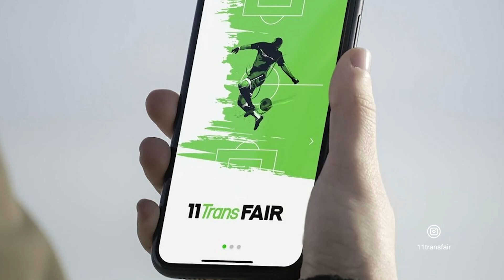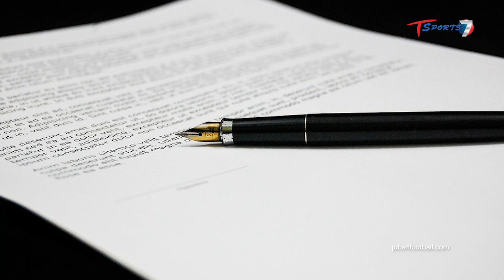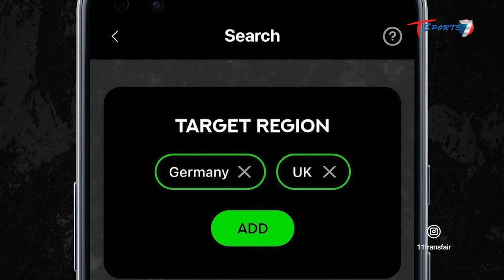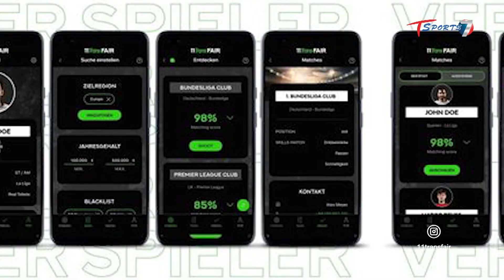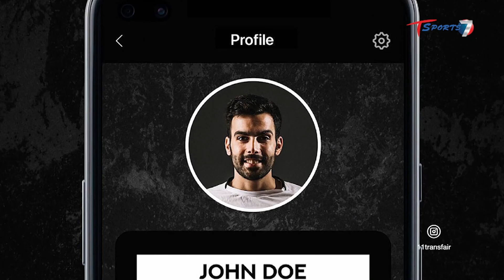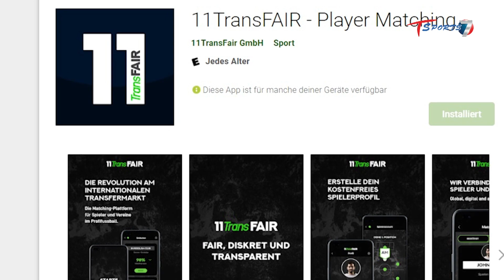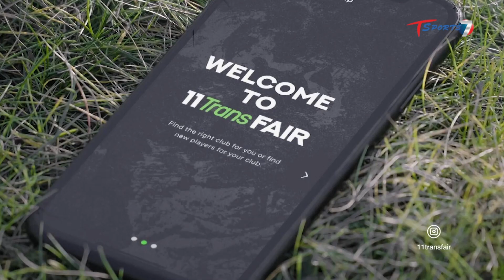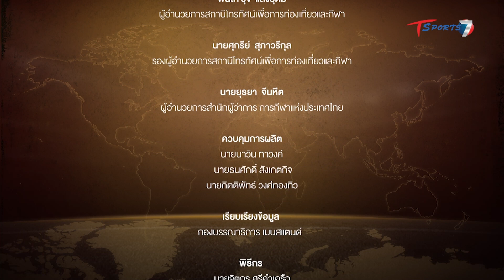TINDER สำหรับนักฟุตบอล ที่อาจเปลี่ยนโลกตลาดซื้อ-ขายลูกหนัง | EP.347 | เรื่องเล่าโลกกีฬา | T Sports 7